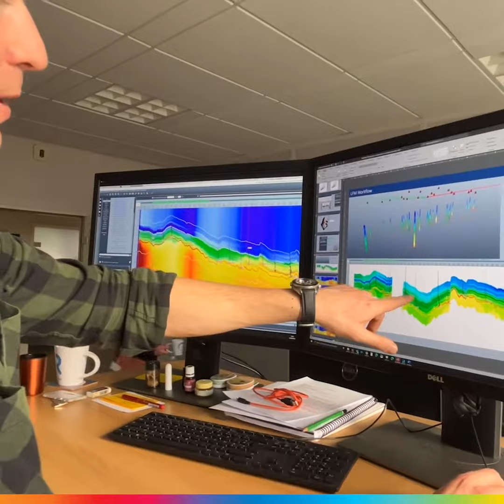#29 Paul BLANVILLAIN - Géophysique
Découvrez le portrait de Paul Blanvillain, géophysicien de gisement d'hydrocarbures à Pau en France.
100 ans, 100 visages. Ils continuent d'écrire l'histoire de TotalEnergies.